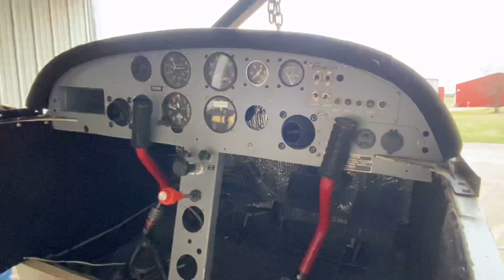86 Cavalier 102 Airplane . Disassemble and Transport to new Home.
1986 Cavalier 102 airplane gets a new home.
Disassemble and transport.
12/30/2023 leaving Haskell Airport.